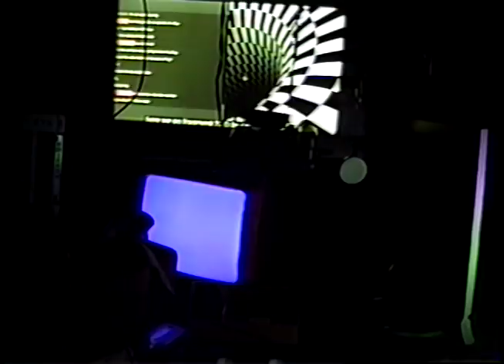The Jack Torrance Package Tape (See Description)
This is the complete footage recovered from the video tape left for me in the "Happy Birthday" package from Jack Torrance. I'll say this much: I didn't expect it to be what it was.

As far as clues go, there is one significant portion of the tape that makes me think of the next step I need to take. I'm checking out the lead and seeing if there's anything I might have missed before.

If you don't know what this is all about, then... where have you been this entire past week? Seriously?

(But really--if you're new to what's going on, watch my old video on Jack Torrance, and then the update video, and then the In-Field Investigation Reports to catch up.)